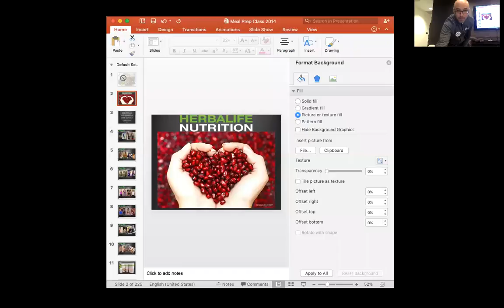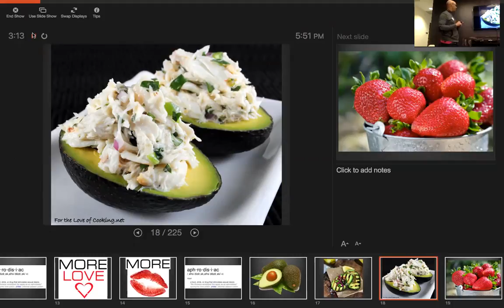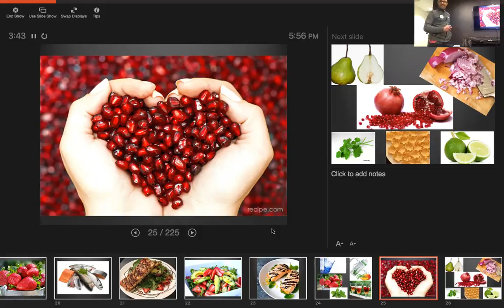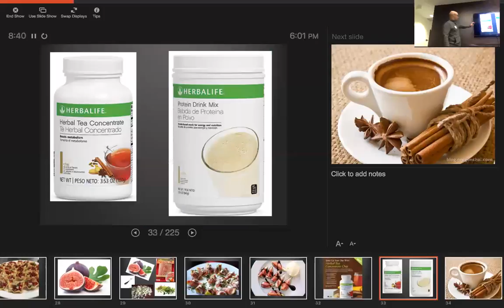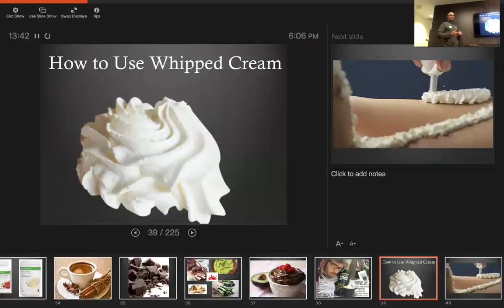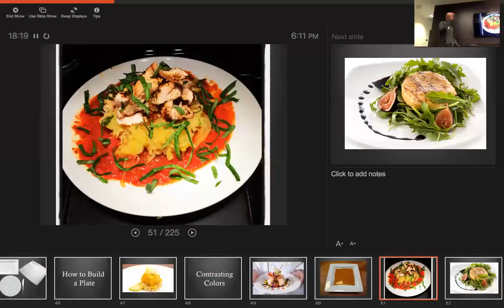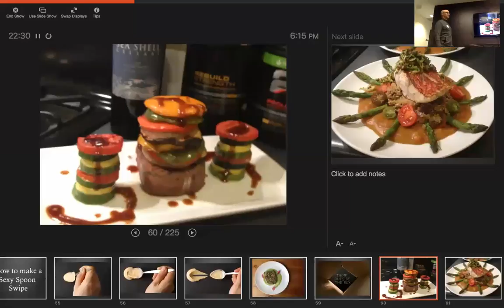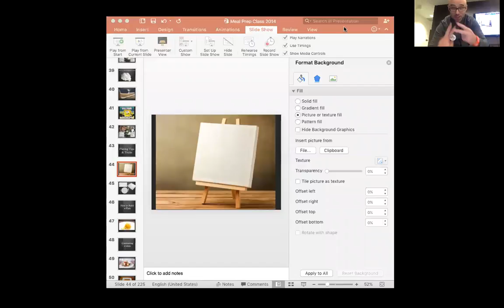Aphrodisiac Cooking Class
Some fun tips on how to make Sexy, Stimulating, food and how to plate it just as nicely!